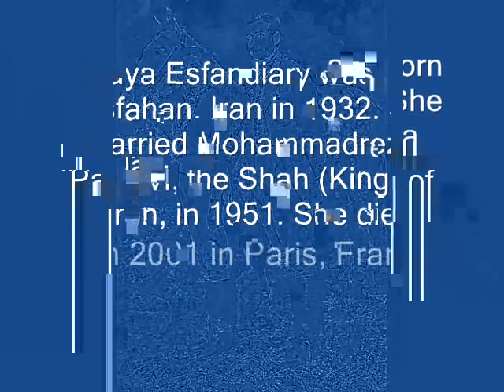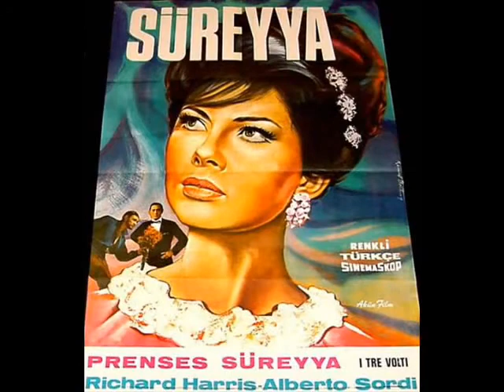Princess Soraya of Iran